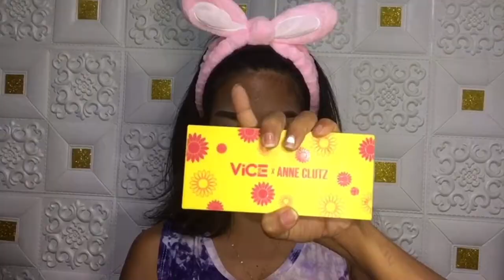✨Chikana BGC Look Inspired ✨ Paula Pelaez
Let's do the Chikana BGC makeup look.